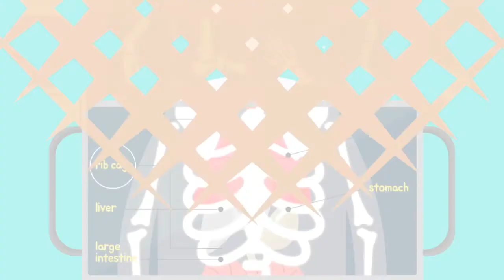푸드테라피 - 메밀 토마토 파스타 / YTN 라이프